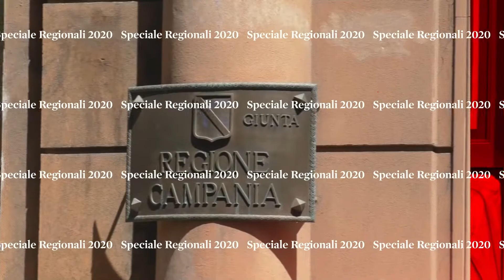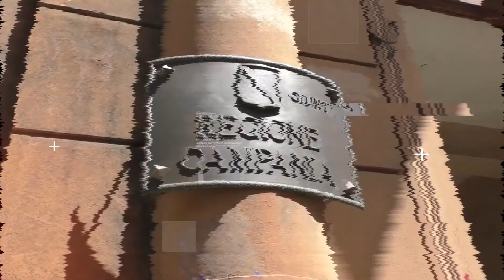Speciale Regionali, De Stefano: Terra è l’unica vera novità. Un voto per ambiente, diritti e salute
La candidata della lista di sinistra parla delle ragioni fondative della lista e dei punti qualificanti del suo impegno